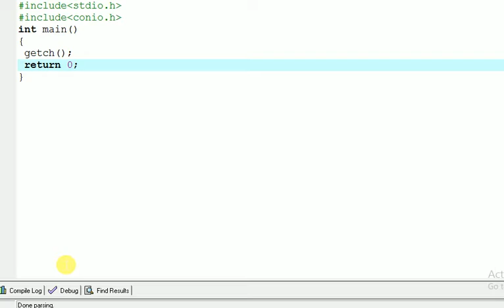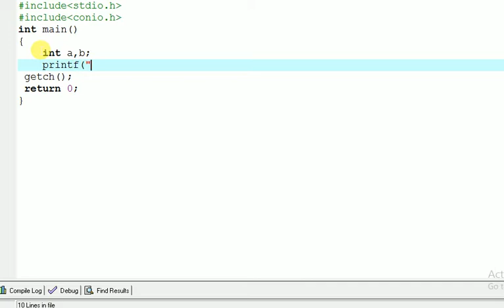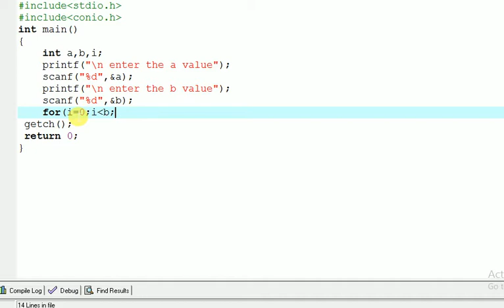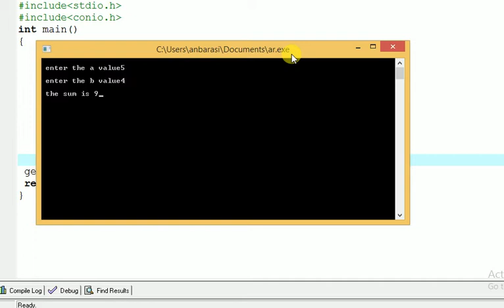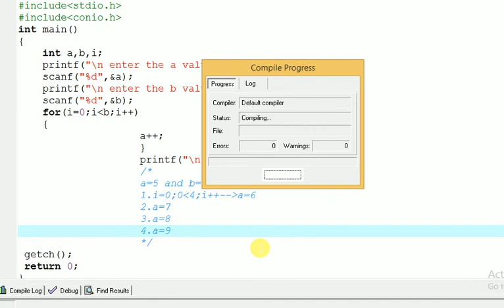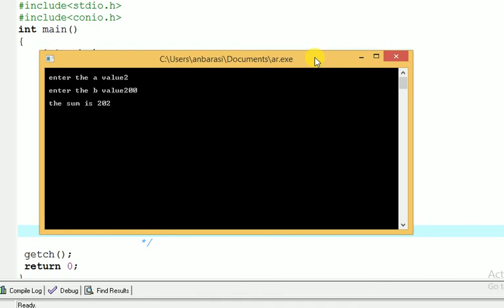ADD TWO NUMBERS WITHOUT USING ARITHMETIC OPERATORS # C PROGRAMMING TAMIL TUTORIAL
addition of two numbers without using arithmetic operators tamil
hi friends welcome to santra techspot in  this c program tamil tutorial video i explained one amazing c program trick add two numbers without using any arithmetic operators watch full video and have a fun C PROGRAM tamil c interview question